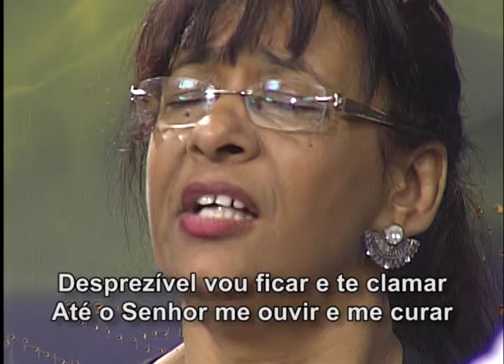Deixa me Tocar - Hélio Adauto